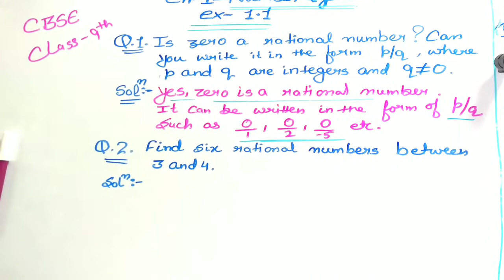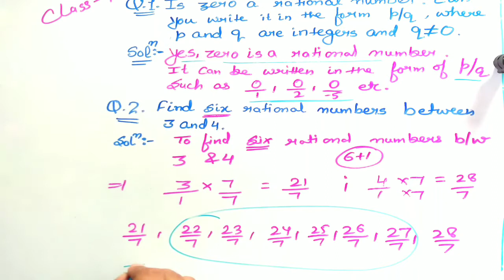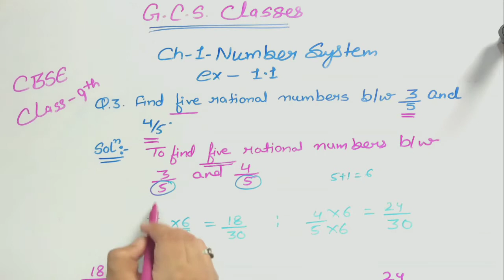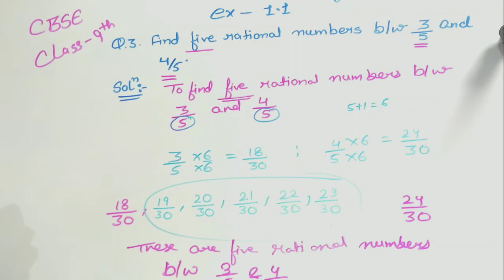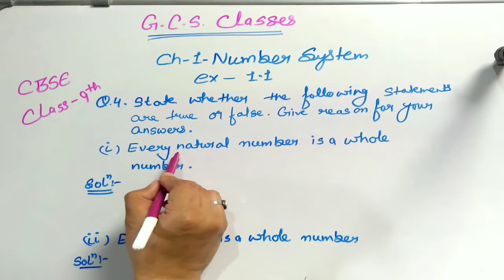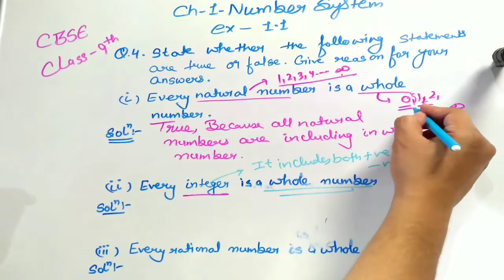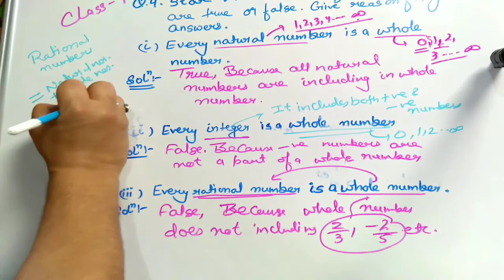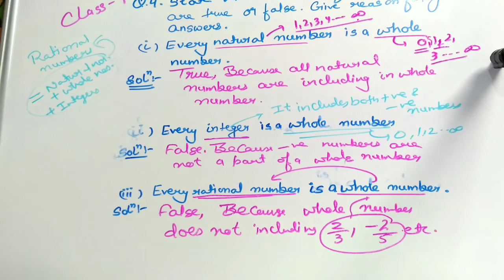Chapter-1 NUMBER SYSTEM Ex-1.1 Solutions Ncert class 9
This video includes Explanation of all texbook questions of exercise 1.1 chapter -1 Number system
NCERT
cbse class 9